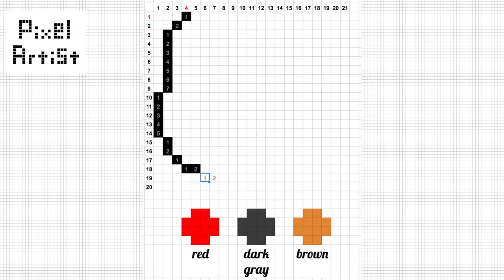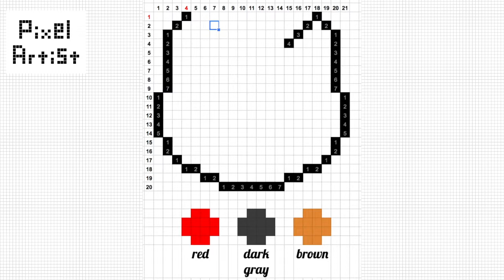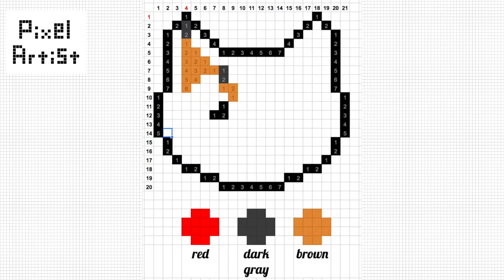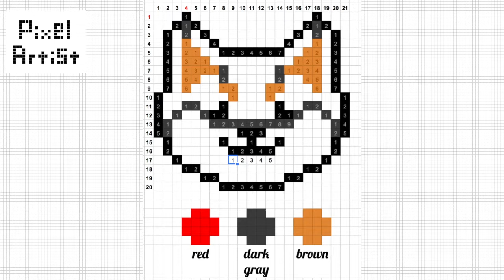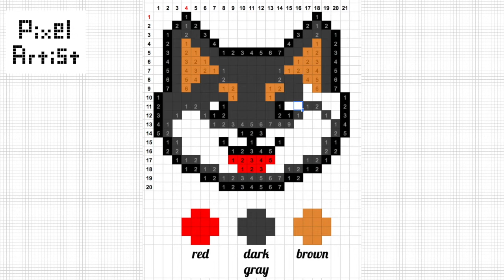【Pixel Art Shiba Inu - Dog Series#6】How to draw a kawaii Black Shiba Inu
Step by step drawing of a black shiba inu with pixel art. Happy drawing!

More pixel dogs are available on the channel.